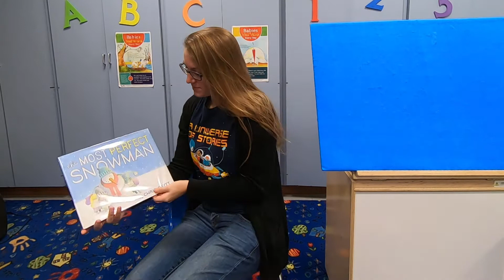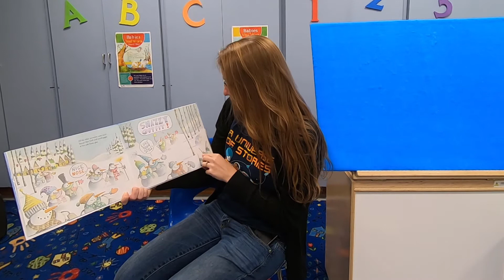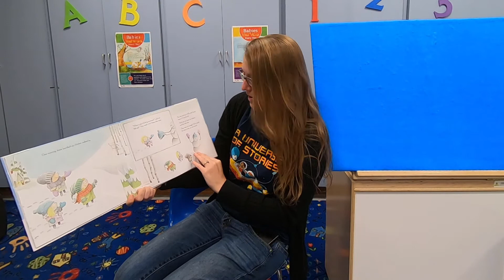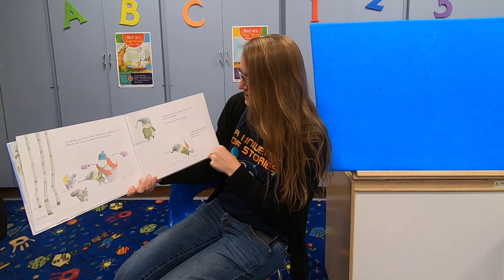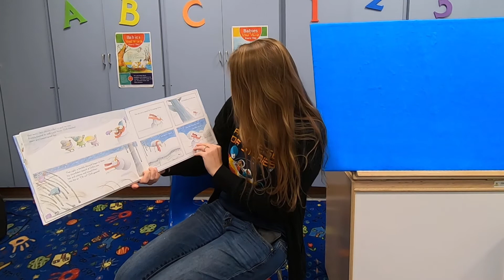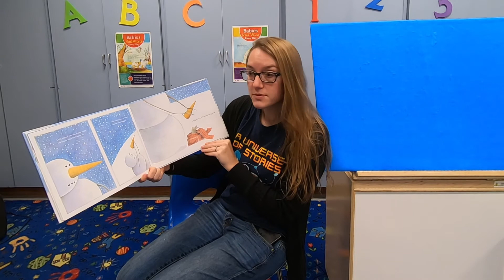Storytime with Miss Erica - The Most Perfect Snowman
Public Library of Mount Vernon and Knox County presents Storytime with Miss Erica - The Most Perfect Snowman